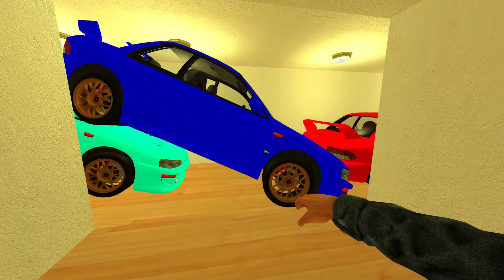Too Much Scary Nextbots chasing me in Liminal Hotel | part 37 Gmod Nextbot